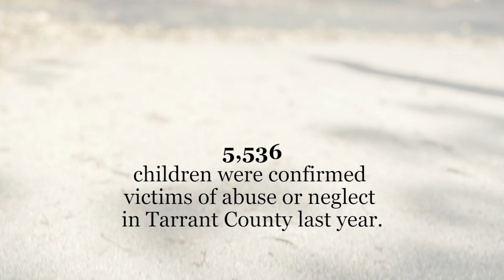For The Sake Of The Children Video 2020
Lena Pope, The Parenting Center, CASA of Tarrant County, ACH Child and Family Services, Gladney Center for Adoption, and Alliance for Children are unique in the services we provide, but connected in our mission to serving families. Learn more about the work being done to prevent child abuse and provide healthy outcomes for all children in our community